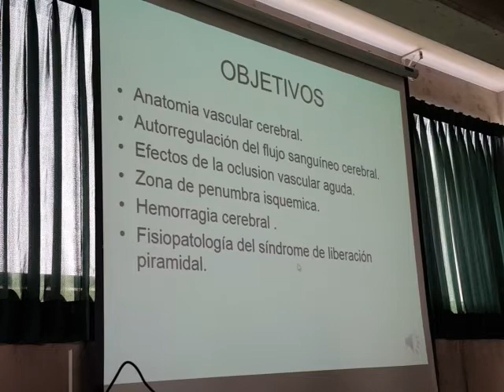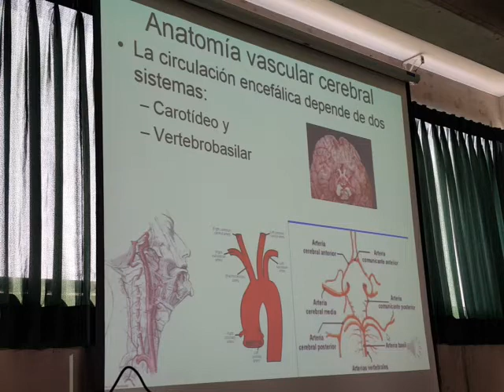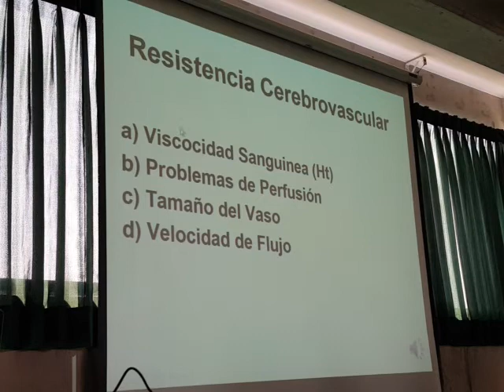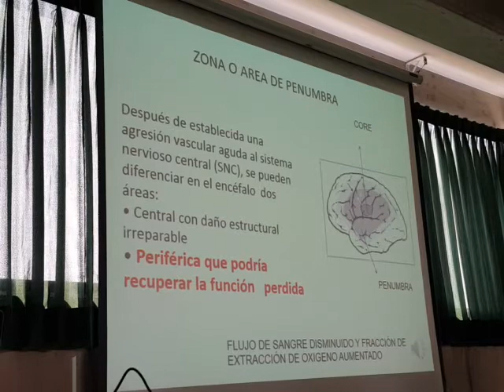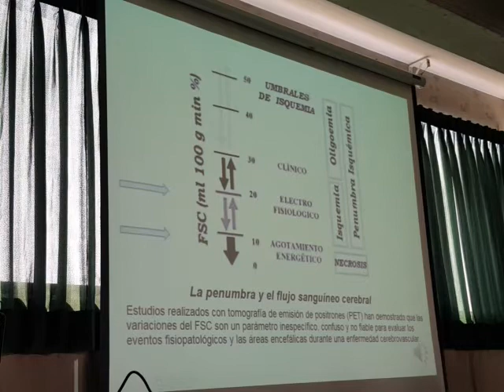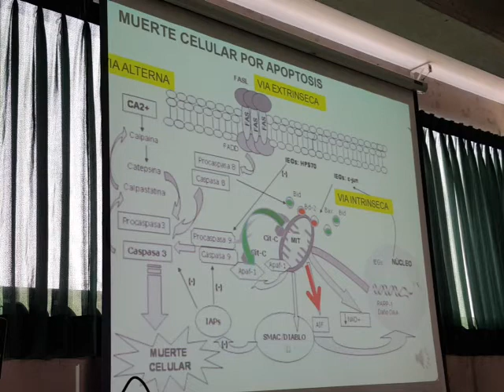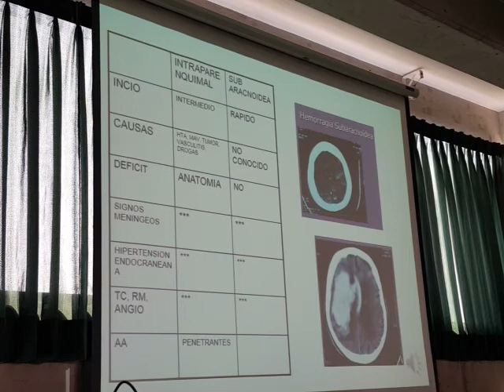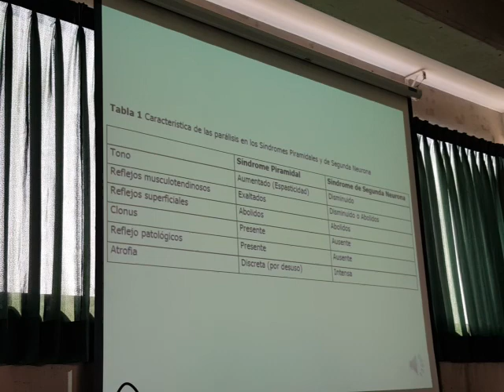Fisiopatología 3-5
Dra. Segura